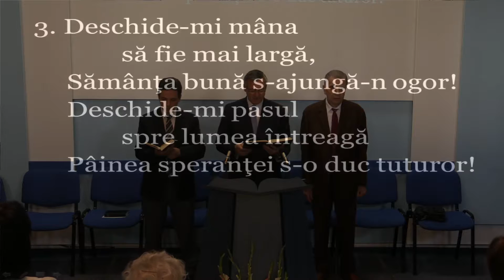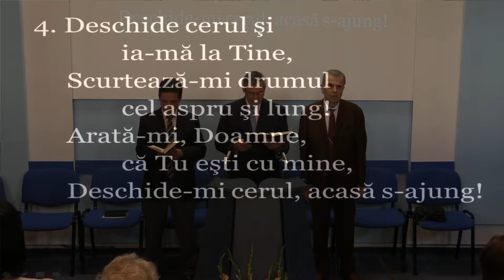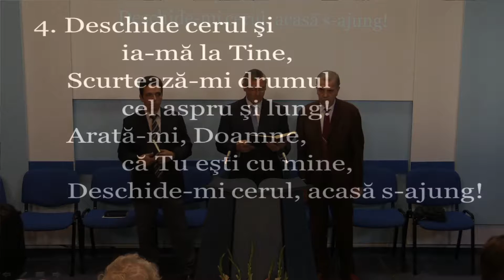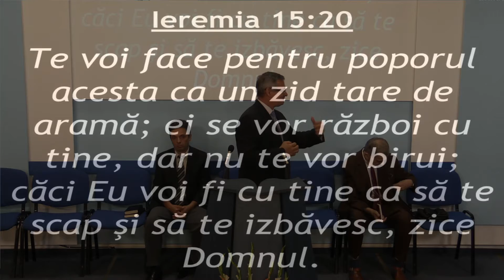Predica – 01.08.2015 – Sambata dimineata